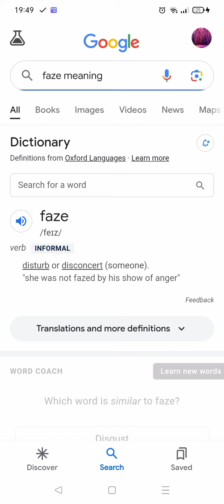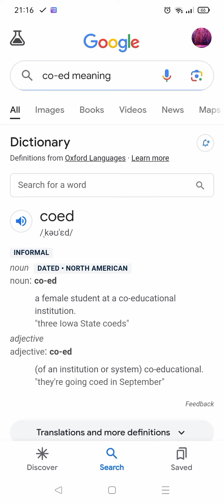English advanced vocabulary 🥶